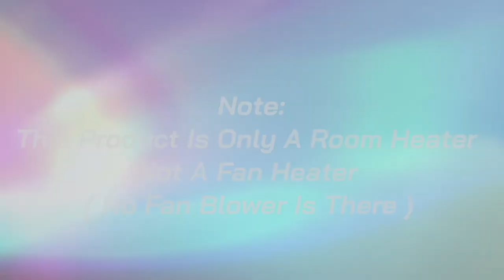ORBON 800 Watt Infrared Oscillating Radiant Quartz Halogen Rotating Dish Room Heater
ORBON Oscillating Dish Room Heater | Infrared Dish Heater | Sun Like Radiant Room Heater | Radiant Room Heater | Halogen Heater | Quartz Room Heater | Table Top Heater | Electric Room Heaters | Overheat & Tip-Over Protection Heater | Silent Heater With Adjustable Tilt For Home Office | Portable Heater | Electric Small Handy Heater. ORBON Heater Is Made Of Using One Among The Latest Technology For Quick Heating And Noise Free Heating Of Any Room. The Material Used In This Room Heater Is One Among The Highest Grade For Good Quality Performance And High Efficiency. The ORBON Element Heater Is A Small And Easy To Store Device. It Has A Durable Heating Element Set For Maximum Usage. This Radiant Room Heater Is Great For Bedrooms, For Indoors, For Outdoors, For Living room, For Whole Big Room, For Workshops, For Offices, For Hospitals, For Study room, For garages And More. This Comfort Zone Flat Panel Radiant Heater Helps To Quickly Warm Up Cool And Drafty Spaces. It Is Made With Halogen Heater Quartz Bulbs, Which Reflect Heat Onto Nearby Objects Like The Sun And Give Off A Warm Glow When In Use. Packaging Processes Are Also So Well Designed To Ensure Scratch Free Delivery To The End Users. Also The Quality Control And Quality Assurance Processes Are Well Designed To Ensure Superior Quality Products.